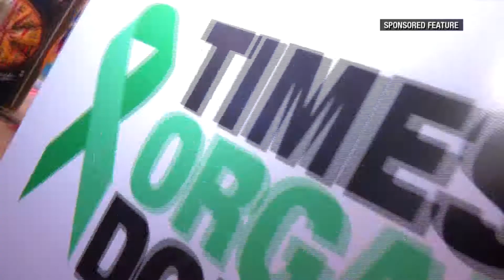Times Organ Donation Drive 2018 - Launch Event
It takes less than two minutes to register as an organ donor. It’s quick and easy, and your organs continue to live long after you’re gone. So, go ahead. Immortalise yourself. Literally.